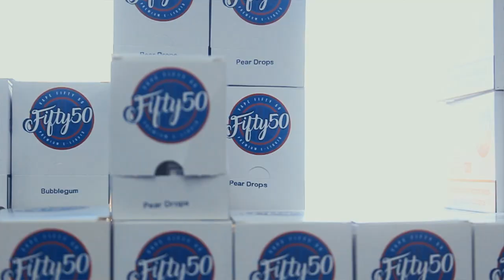Vape Distro MCR!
The UK's Premier Vape & CBD wholesale and distributor